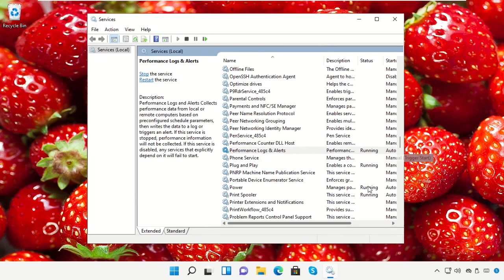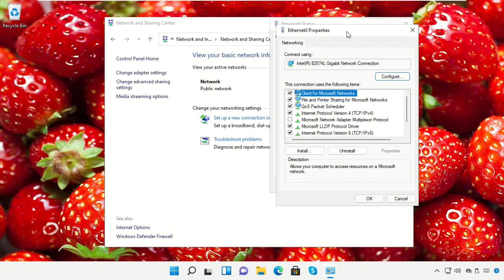زرد مثلث کو ٹھیک کرنے کا طریقہ اور ونڈوز 11 میں انٹرنیٹ تک رسائی نہیں۔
Commands:
  ipconfig

Tutorial : [ زرد مثلث کو ٹھیک کرنے کا طریقہ اور ونڈوز 11 میں انٹرنیٹ تک رسائی نہیں۔ ]